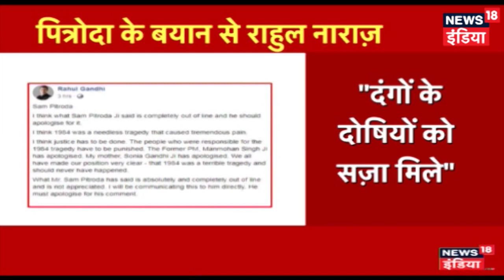Rahul बोले- Sam Pitroda को 1984 वाले बयान पर माफी मांगनी चाहिए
Congress president Rahul Gandhi reacted sharply on the remarks made by party leader Sam Pitroda on the 1984 anti-Sikh riots and said they were absolutely and completely out of line and he should apologize for them. - Watch The Video To Know More